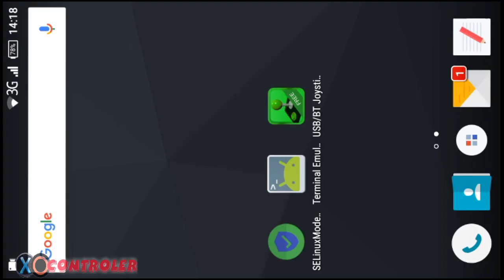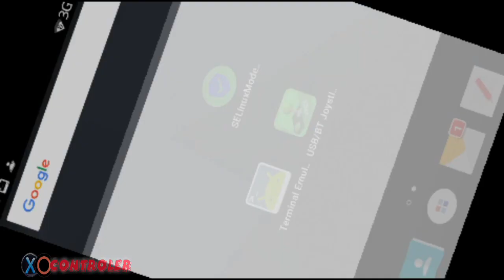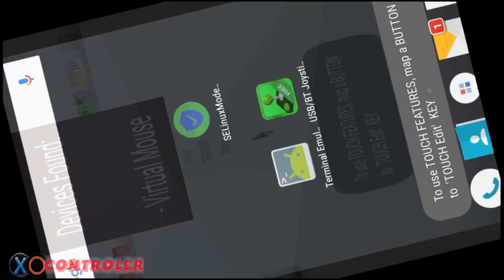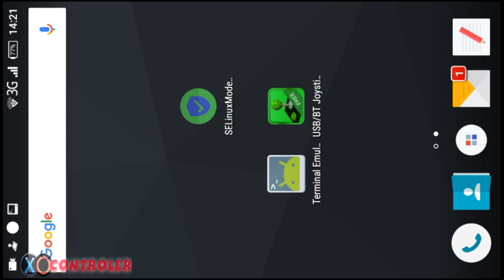TUTO: USB/BT JOYSTICKCENTER ERREUR SOLUTIONS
Salut les ANDROS Dans cette vidéo je vous  Donne une technique pour Réglé le problème de USB/BT joystickcenter